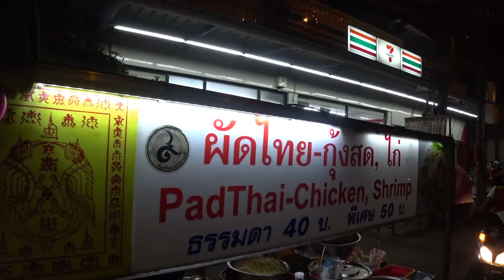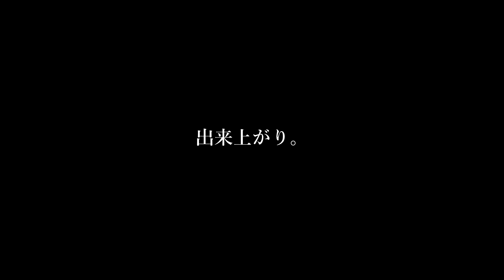[アジアの屋台 #2] タイ風焼きそば パッタイ Thai Street Food Pad Thai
アジアの屋台。2回目の今回はタイを代表する麺料理の一つ、パッタイ(Pad Thai)を紹介。パットはタイ語で「炒める」の意。米粉麺（セン・チャンまたはセン・レック）を炒め、具材や調味料にタイの特産品を使った料理です。バンコクに限らずタイ全土の屋台メニューの定番。パッタイ誕生の歴史は以下の記事よりどうぞ。